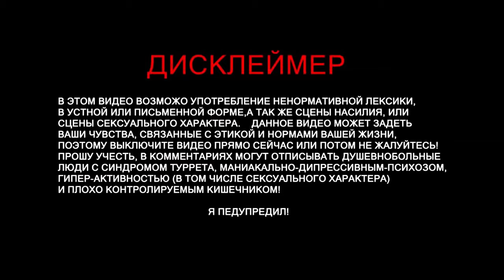SCRAP MECHANIC - Строим, выживаем, исследуем.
Scrap Mechanic - многопользовательская инженерная песочница, предлагающая конструировать различные механизмы и соревноваться с друзьями. Мир игры крутится вокруг механика, занимающийся обслуживанием роботов на сельскохозяйственной планете. Он занимается тем, что следит за их правильной работой: чтобы они вовремя занимались обработкой земли, производили посев, собирали сырье, которое потом герой отправляет на центральные планеты, где живут обычной жизнью люди. Но однажды космический корабль потерпел крушения, а роботы вокруг сошли с ума. Теперь только ум и смекалка помогут герою смастерить такое оборудование, которое сможет противостоять фармботам, жаждущие напасть на горе-механика.

В распоряжении игрока больше 100 различных деталей для конструктора, из которых вы можете смастерить самые невероятные автомобили-трансформеры, либо возвести ходячий дом - создавайте уникальный транспорт или строения, которые только может вообразить ваш мозг!

Игра позволяет выбирать между женским и мужским персонажем. Также присутствует справочник “Руководство по механике”, обучающий новичков и рассказывающий про основы навыка строительства, работу газовых и электрических двигателей, про датчики и кнопки, форму и размеры предметов, а также про правильное использование инструментов. Игра взрастит настоящего гениального инженера!

Scrap Mechanic завязан на потрясающей физике. С ее помощью можно возводить монструозные постройки, а потом их разрушать, наблюдая за тем, как части конструкции разлетаются по округе.

Кооперативный режим позволяет объединить инженерные умы, чтобы совместными усилиями возвести самые сумасшедшие вещи, которые только может представить мир.